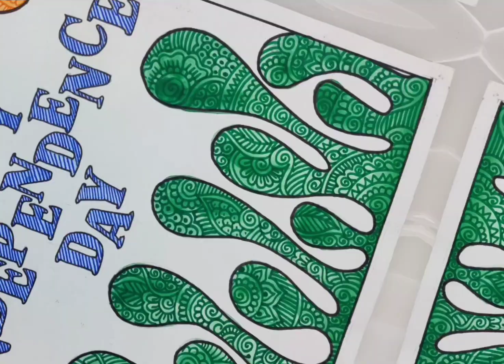Republic Day Drawing Ideas / Republic Day Drawing Images / Republic Day Drawing /Republic Day Poster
Your quires
republic day card drawing
republic day water color

posters full tutorial available on